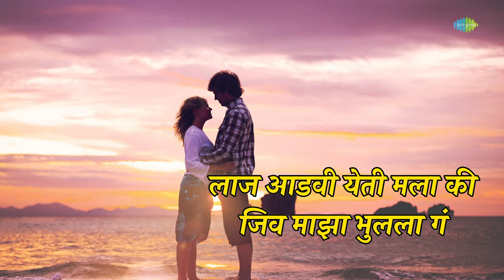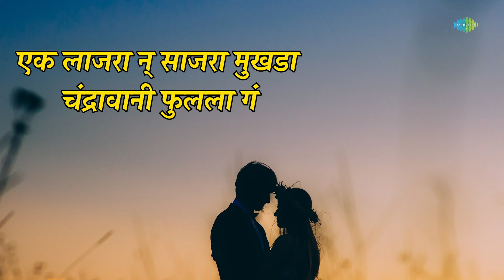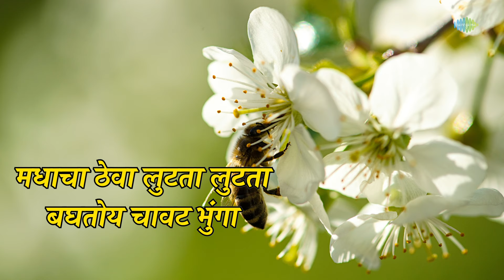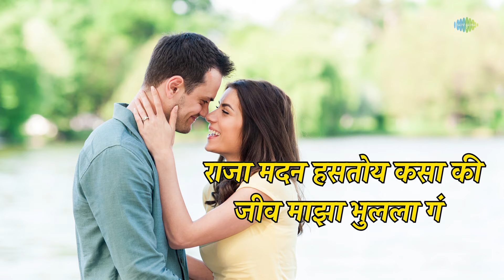Ek Lajara Na Sajara Mukhda with lyrics | एक लाजरा न साजरा मुखडा | Usha Mangeshkar | Marathi Songs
Ek Lajara Na Sajara Mukhda with lyrics sung Usha Mangeshkar & Arun Sarnaik Chandnachi Choli Ang Ang Jaali.

Song: Ek Lajara Na Sajara Mukhda
Album: Chandnachi Choli Ang Ang Jaali
Banner: V.Shantaram Production P Ltd.
Artist: Usha Mangeshkar, Arun Sarnaik
Music Director: Ram Kadam
Lyricist: Jagdish Khebudkar